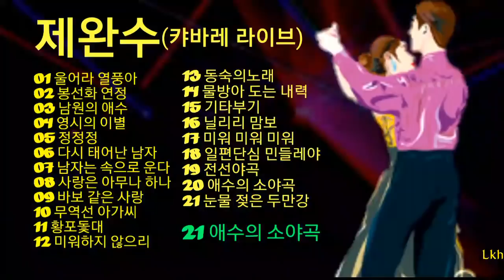제완수 캬바레 라이브